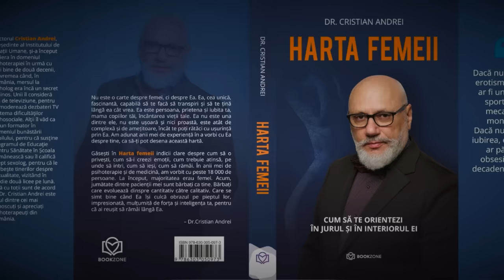Prinși în Întrebare - De ce eșuează relațiile? - cu Dr. Cristian Andrei și Andreea Neagu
Prinși în întrebare este o emisiune culturală care formulează și răspunde la întrebări care îl vizează în mod direct pe omul zilelor noastre.
Fiecare ediție își propune să răspundă alături de un invitat la o întrebare de interes general, specific formulată în scopul de a încuraja și de a sprijini atât orientarea în mediul profesional, cât și în viața personală.
Cum comunicăm astăzi? La ce ne ajută cultura? Cum ne antrenăm gândirea critică? Ce este fericirea? Ce înseamnă succesul în societatea contemporană? Cum s-a reconfigurat raportarea noastră la viață în urma pandemiei? Care sunt provocările muncii de acasă?.

Emisiunea aduce în atenția publicului subiecte care privesc condiția omului de astăzi cu scopul de a încuraja dezvoltarea personală.

Realizatoarea emisiunii este Andreea Neagu, doctorandă în Filosofie, expert în Comunicare și Relații Publice, coordonator programe educaționale în mediul informal.

Toate programele noastre se pot viziona integral pe platforma oficiala BiziLIVE TV